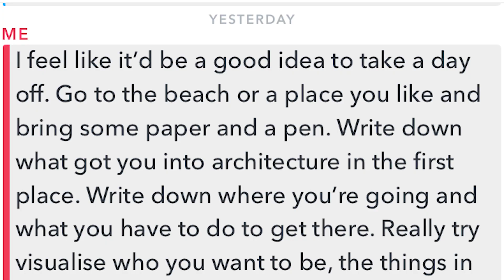How to Gain Motivation as an Architecture Student – Getting “Unstuck”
No motivation, unsure, and stuck in place. These are common challenges we face as architecture students. In this video, you’ll find out what I do to gain motivation in architecture school to get “unstuck”.

▼ 70 Hacks for Architecture Students▼

Architecture students don’t have an easy life in school. When times get tough, we can begin to dwell and fall into a spiral of demotivation. It can get worse and worse over time – we lose motivation, we do nothing, we know how important work doing is, we get more demotivated, we die from heart attack.

I want to teach you how to gain lasting motivation to study and do well in architecture.

If you’re stuck and are not motivated, I feel like it’d be a good idea to take a day off. Go to the beach or a place you like and bring some paper and a pen. Write down what got you into architecture in the first place. Write down where you’re going and what you have to do to get there. Really try visualise who you want to be, the things in life you want and how architecture is the vessel to get you there.

Sometimes it’s a matter of just getting stuck because you have no vision of why you started in the first place. The work becomes mundane because it’s got no meaning. But once you create that fire again and find the meaning it becomes easy.

I think you’ll be just fine! Motivation comes in waves. That’s because it’s a habit. Sometimes you got to keep fuelling that habit by thinking back to your goals consistently and constantly remind yourself why you started.

Hey! My name's Kyle.

On the podcast for architecture students, you'll hear from practicing architects, other students and me, Kyle, a third-year architecture student from South Australia.

Doing so, you'll learn the tips and tricks to excel past the rest of your cohort and build the skills needed to take your work to another level.

Check out the playlists on my channel for more videos like this one!